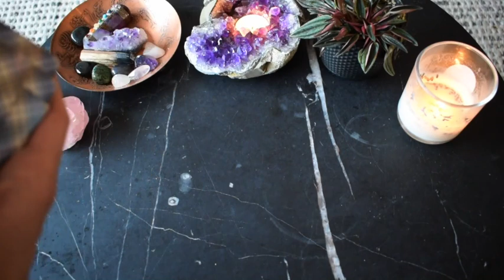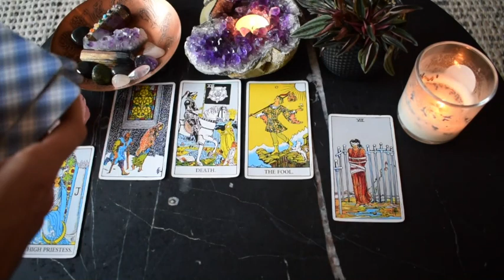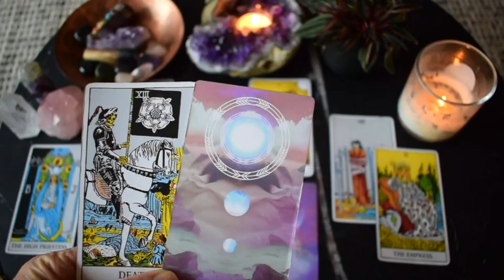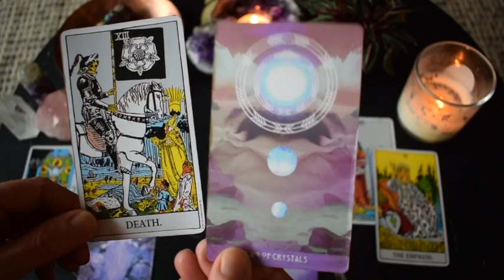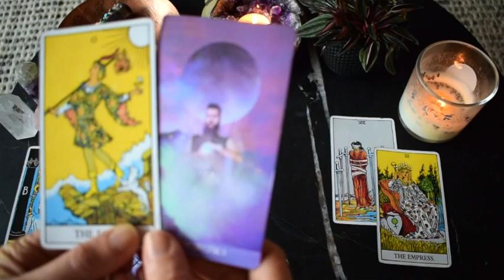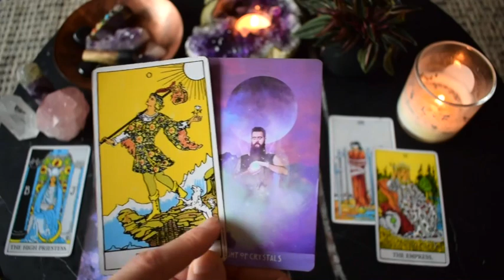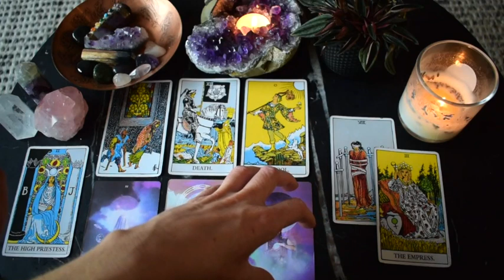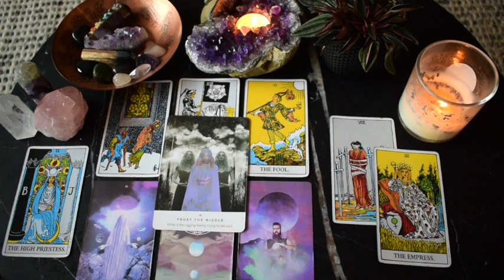GEMINI | Work + Money JULY | GETTING UNSTUCK! ~ Tarot Reading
July intuitive work and money tarot reading for July, 2020.